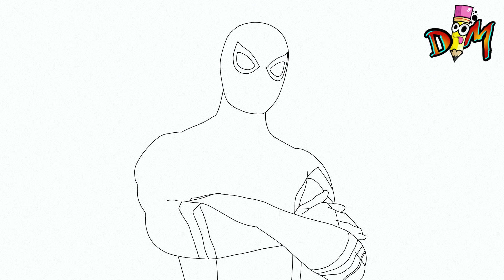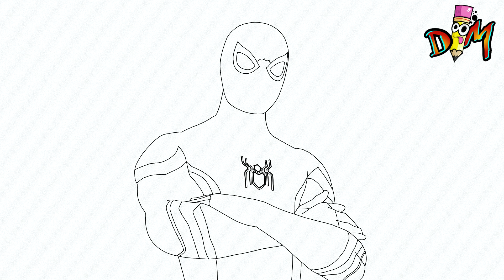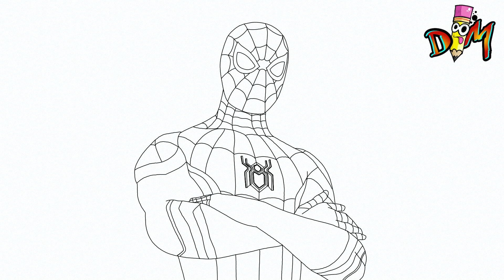HOW TO DRAW SPIDERMAN FROM FORTNITE | EASY | COMO DIBUJAR A SPIDERMAN DE FORTNITE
Hello drawmaniacs! In this video I will draw spider-man no way home from fortnite game. very easy and step by step